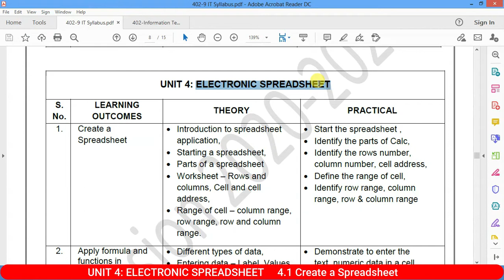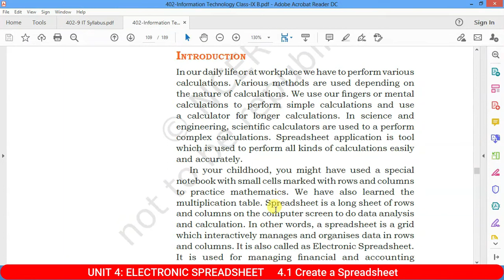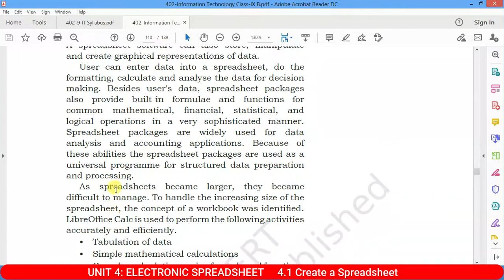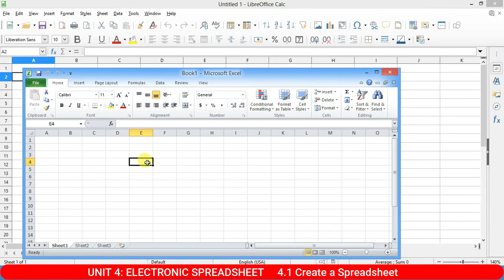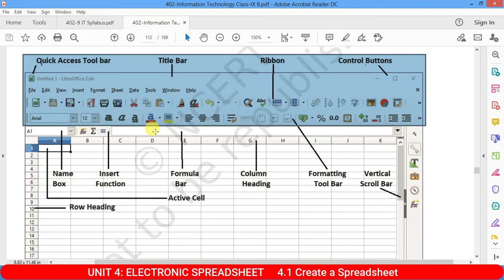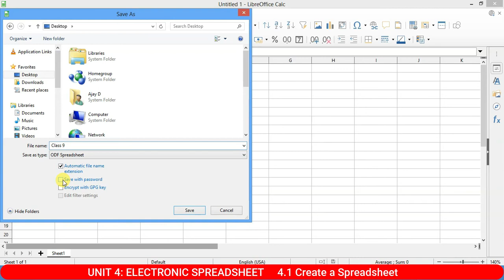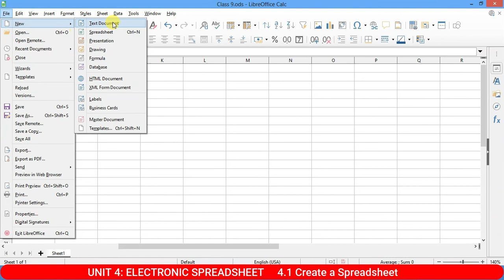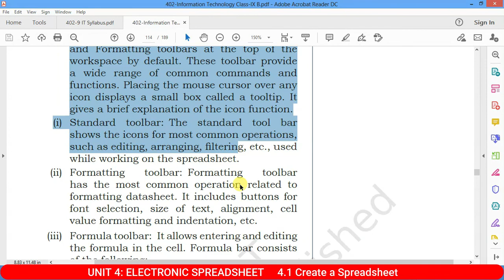UNIT 4: ELECTRONIC SPREADSHEET | Create a Spreadsheet | MS Excel & Libre Calc Spreadsheet | Class 9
UNIT 4: ELECTRONIC SPREADSHEET | Create a Spreadsheet | MS Excel & Libre Calc Spreadsheet | Class 9 | Information Technology 402 | IT 402 |

Theory
 Introduction to spreadsheet application,
 Starting a spreadsheet,
 Parts of a spreadsheet
 Worksheet – Rows and columns, Cell and cell address,
 Range of cell – column range, row range, row and column range.

Practical
 Start the spreadsheet ,
 Identify the parts of Calc,
 Identify the rows number, column number, cell address,
 Define the range of cell,
 Identify row range, column range, row & column range

1. Subcrib our Youtube Channelchannel:-

2. follow in instagram:-

3. Follow in Facebook:-

4. Follow in Twitter :-

5. Follow in Telegram :-